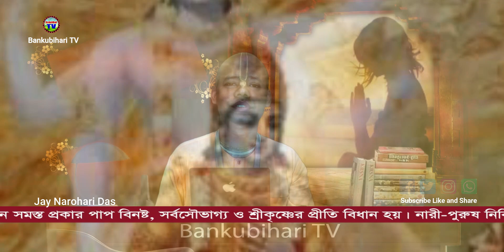রাখে কৃষ্ণ মারে কে? ll টুনি পাখি উদ্ধার।